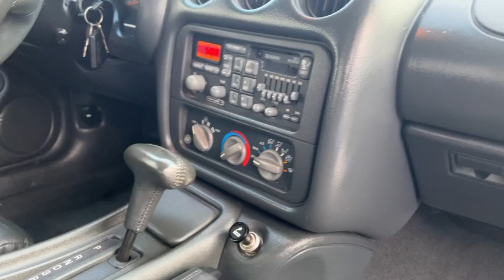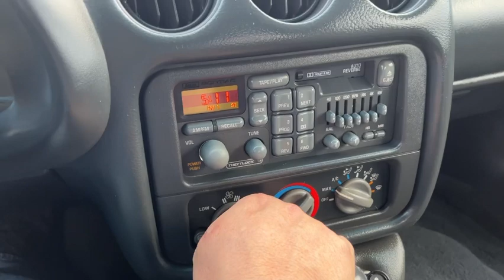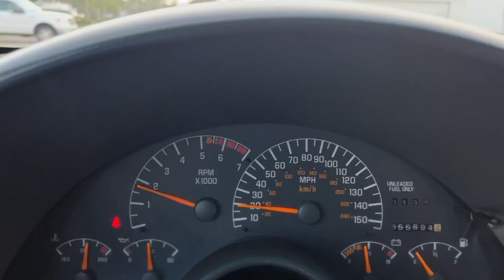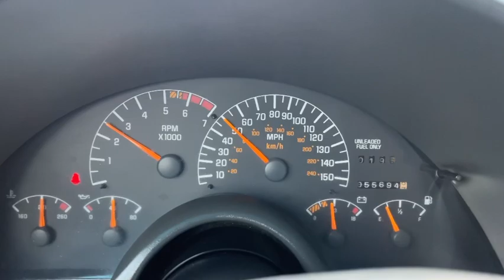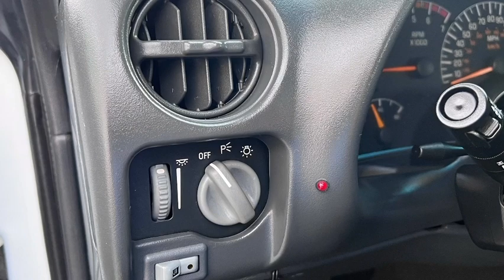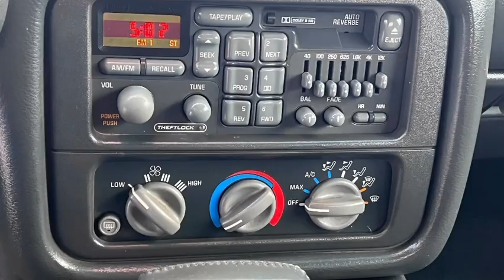1995 PONTIAC TRANS AM CONVERTIBLE 1 owner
1995 PONTIAC TRANS AM CONVERTIBLE 5.7 V8 ￼AUTOMATIC TRANSMISSION  1 OWNER ONLY 55K Original miles clean title clean Carfax & clean auto Check￼ This car is fully loaded￼  Comes with original convertible boot/tonneau cover this car was adult owned and driven completely stock Very hard to find in this condition future collectible for only $15,900 price to sell
VIN: 2G2FV32P1S2241014